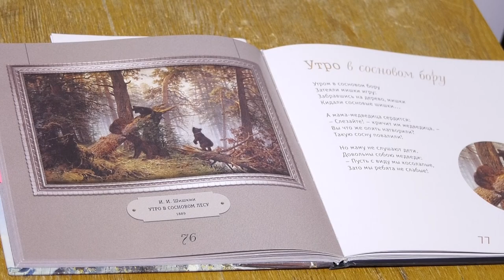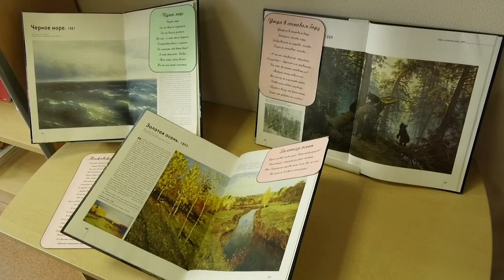Пушкинка познакомила детей с известными русскими картинами